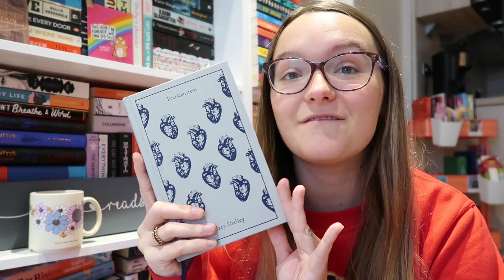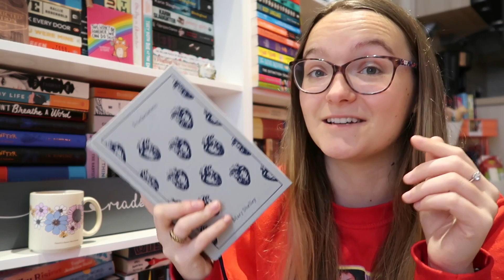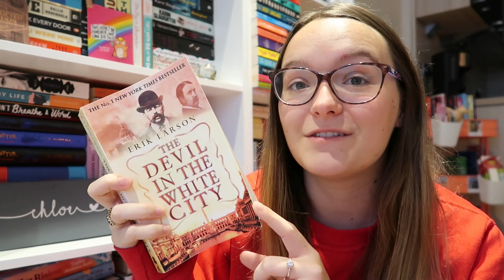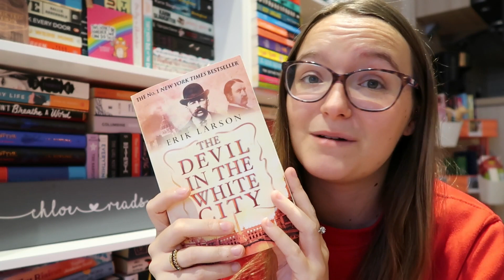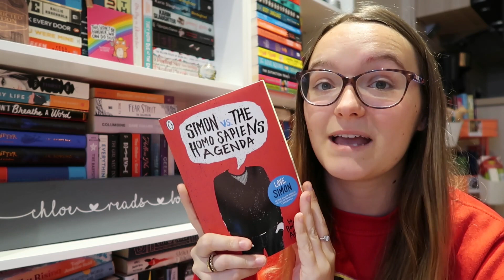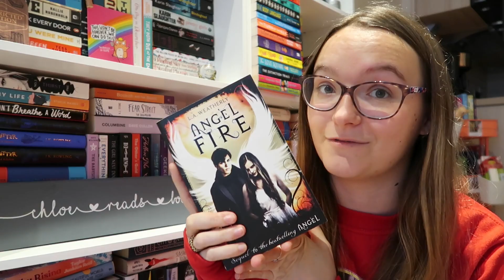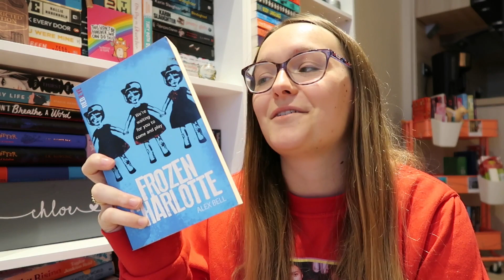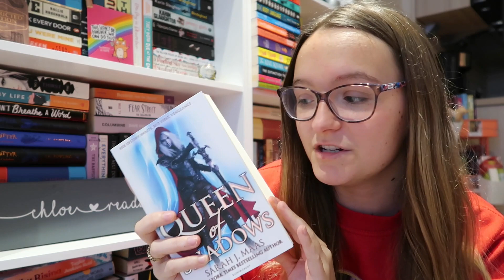October Wrap Up | Over 6000 Pages!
Hi everyone! Here's what I thought was an unsuccessful reading month... but I read some chonkers!